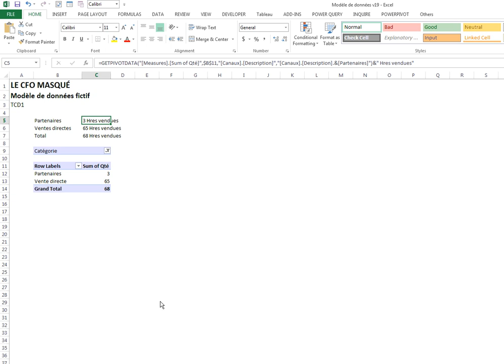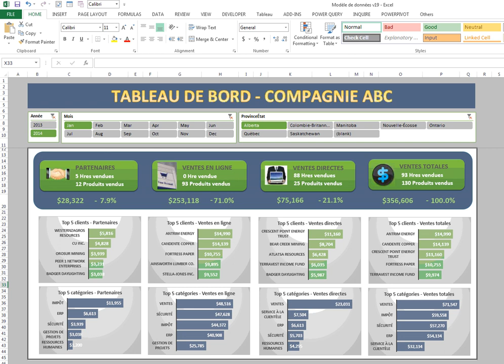Excel - Tableaux de bord (zones de texte)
Sophie Marchand, M.Sc., CPA, CGA, MVP vous offre une capsule sur l'art d'introduire des zones de texte dans vos tableaux de bord Excel.

Poursuivez votre développement avec la formation complète Tableaux de bord (niveau 1)

Voici les éléments couverts par cette formation :
1 - Maîtriser les étapes d’élaboration d’un tableau de bord
2 - Maîtriser l’élaboration de tableaux croisés dynamiques avancés, qui serviront de moteurs de calculs pour les graphiques des tableaux de bord
3 - Maîtriser l’élaboration de graphiques dynamiques
4 - Maîtriser la mise en place technique d’un tableau de bord dans Excel
5 - Compléter les objectifs du parcours de formation no.1 du CFO masqué

Pour en savoir davantage sur les formations en ligne du CFO masqué, la référence francophone en informatique décisionelle avec Excel et Power BI, visitez notre site web